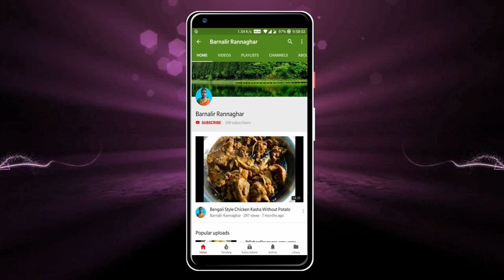ফুলকপি আলু ভাজা | Fulkopi Alu Bhaja